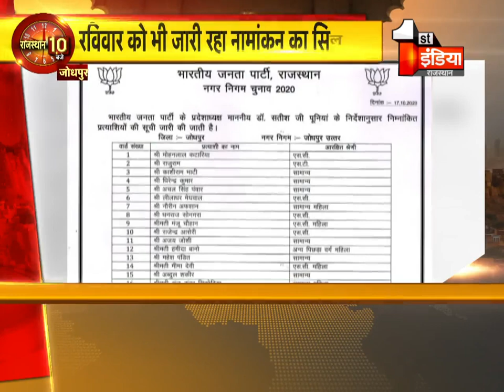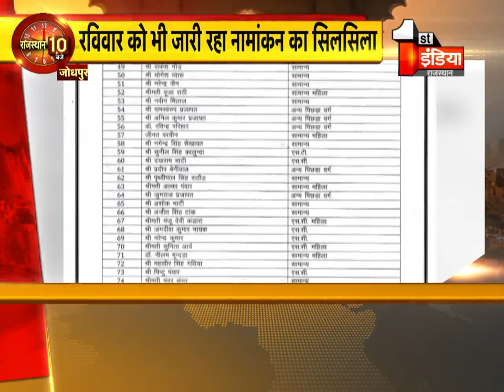Rajasthan के 7 संभागों की आज की बड़ी खब़रें Rajasthan 10 PM | 18 October 2020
About this Video:
Today's big news of 7 divisions of Rajasthan Rajasthan 10 PM | 18 October 2020